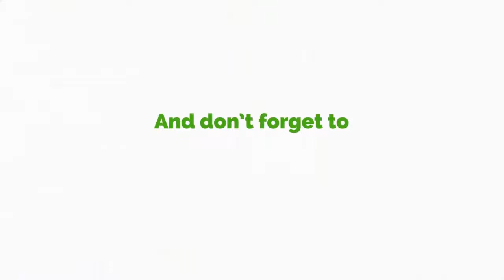Ghana’s Chief of Staff, Akosua Frema Osei Opare to be honoured at YAWC 2019